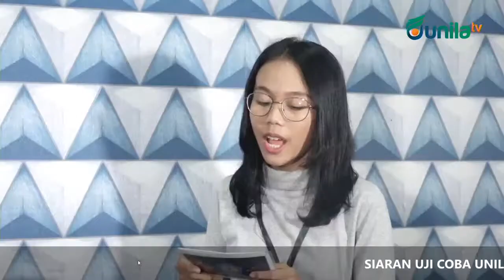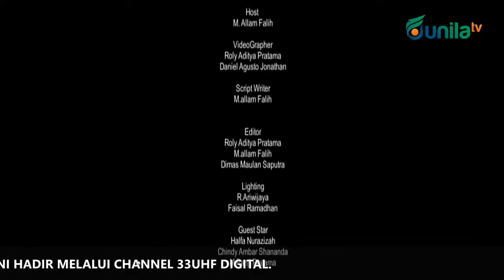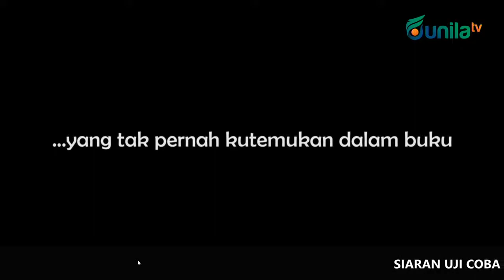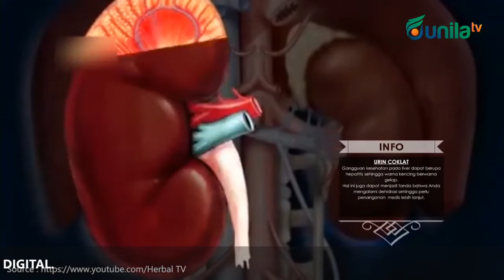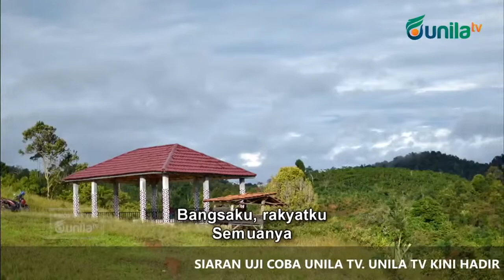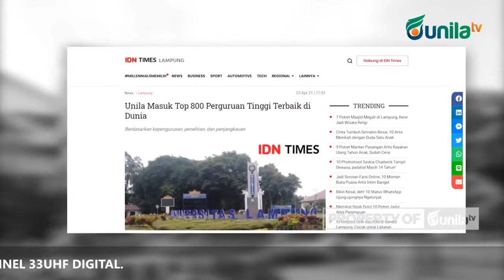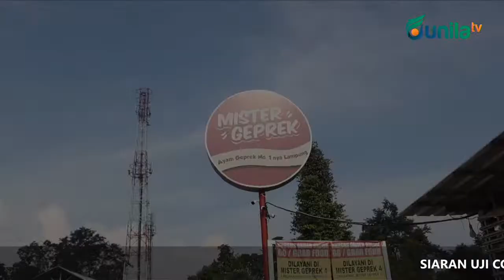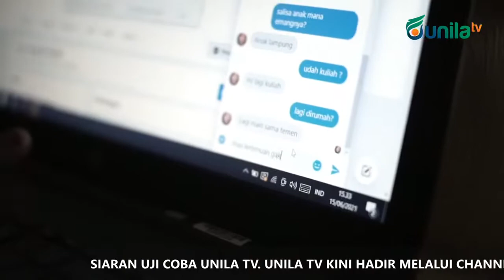UNILA TV LIVE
Streaming Unila TV